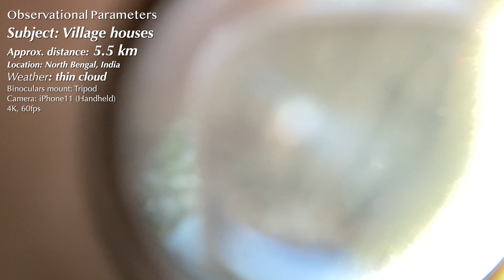How Far Can You See with Celestron Skymaster 25X70 Giant Binoculars?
Welcome to our in-depth review of the Celestron Skymaster 25X70 Giant Binoculars! In this video, we'll explore the incredible capabilities of these powerful binoculars and answer the question: "How far can you see?"

Key Points Covered:

Optical Specifications: Learn about the impressive 25x magnification and 70mm objective lenses that offer exceptional light-gathering ability, making these binoculars perfect for both terrestrial and astronomical viewing.
Distance Viewing Test: We'll put the Skymaster 25X70 to the test by observing distant objects during the day and at night. Discover how far you can clearly see with these binoculars, from cityscapes and landscapes to celestial bodies.
Image Quality and Clarity: See the sharpness and detail provided by the multi-coated optics and BaK-4 prisms. We'll demonstrate the clarity of distant objects and discuss the importance of optical coatings in reducing glare and improving contrast.
Portability and Ease of Use: Despite their size, the Skymaster 25X70 binoculars are designed for comfort and ease of use. We'll show you how to handle and adjust them for optimal viewing.
Whether you're an avid birdwatcher, stargazer, or nature enthusiast, these binoculars offer a powerful and immersive viewing experience. Watch the video to see just how far you can explore with the Celestron Skymaster 25X70 Giant Binoculars!

Celestron Skymaster 25x70 Binoculars
Other equipment used:
DIGITEK® (DPTR 605 VD) (183 cm) Professional Heavy Duty Tripod
Manfrotto MVH500A-Fluid Video Head 60mm Half Ball -Black